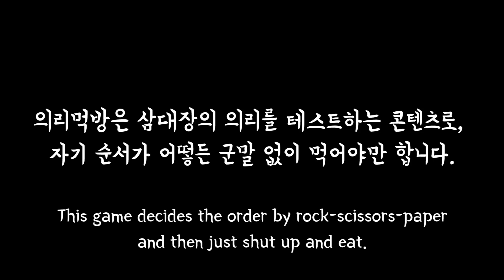셋이서 의리로 먹는 통 랍스터(Lobster)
랍스터는 언제나 옳다.